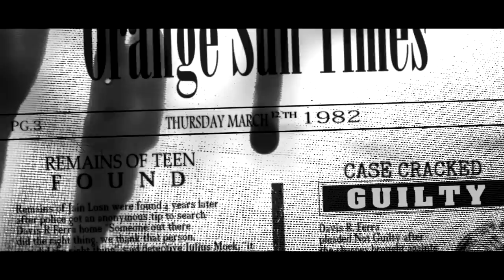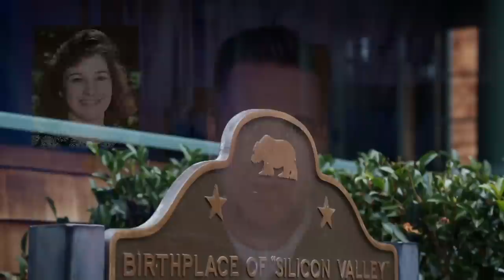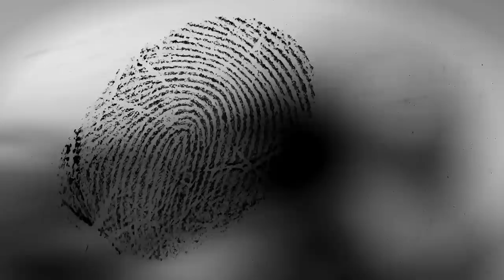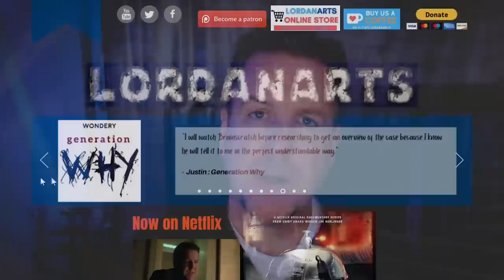Three Tries at Justice: Case Cracked